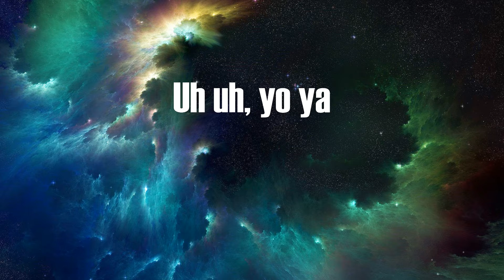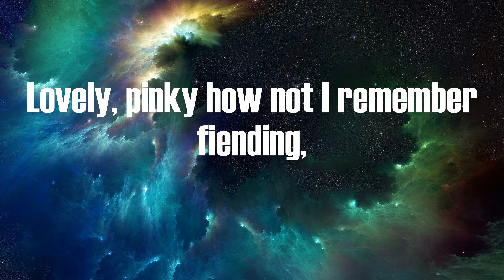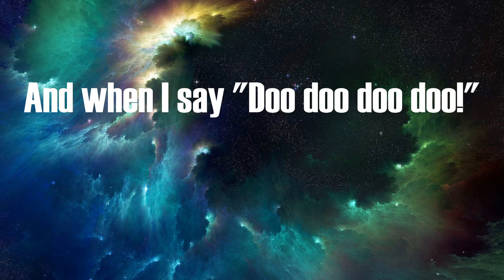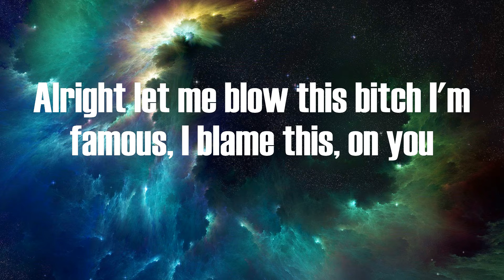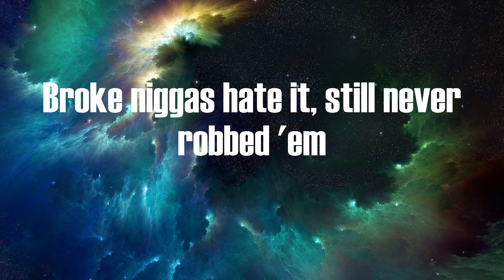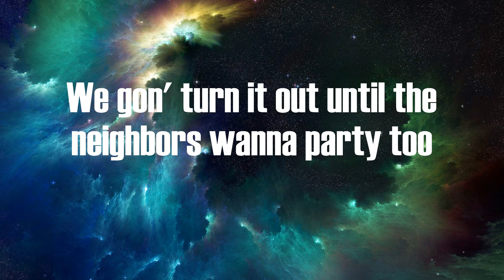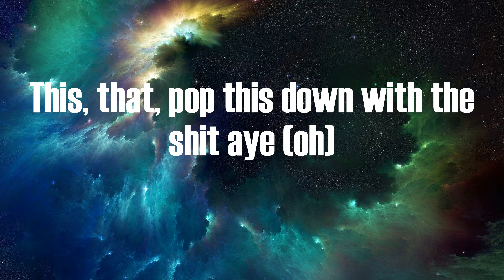ScHoolboy Q - Collard Greens (Lyrics)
Lyrics:
Yeah, yeah, yeah
Uh uh, yo ya
Oh (oh) luxury
Chidi-ching-ching could buy anything, cop that
Oh (oh) collard greens
Three degrees low, make it hot for me, drop that
Oh (oh) down with the shit
King shit, smoke this, get down with the shit, aye
This, that, pop this down with the shit
Smoke this, drink this
Straight to my liver
Watch this, no tick
Yeah, I’m the nigga
Gang rap, X-mas
Smoke, shots out the liver
Faded, Vegas
Shake it, break it
Hot hot for the winter
Drop it, cop it
Eyes locked on your inner object
Rock it, blast-blast, new beginnings
Lovely, pinky how not I remember fiending,
Gimme, gimme, gimme some
Freak the freckles off your face
Frenchy, freaking, swapping tongue
Click my link and spread your buns
Loose your denim, make it numb
Blow it baby, no Saddam
Icky, icky, icky uh
Fucking in the car service
Thank me for the car pool
Chromosome, part full
Prolly off a Norco
And gas, not the Arco
Popping since the intro
You shopping from the window
Play my favorite tempo
Oh (oh) luxury
Hold up, biatch!
This your favorite song
Translation, Ven aqui
Mami, asi culo
Tu quiero coger mi huevos
Y papi molestes pero
Chuparse puto pendejo
El pinche cabron, let's get it
Nights like this I'mma knight like this
Sword in my hand, I fight like this
I am more than a man, I'm a God
Bitch, touche, en garde
Toupée drop and her two tits pop
Out of that tank top and bra
And when I say "Doo doo doo doo!"
Bitch, that be K. Dot
She want some more of this
I give her more of this, I owe her this
In fact, I know she miss the way I floored this, I'm forgis
I know my Houston partners drop a four on this, and focus
And slow it down (down)
Alright let me blow this bitch I'm famous, I blame this, on you
Cash in the mirror
Hang in my penthouse roof
Skyline the clearest
Watch it, your optics
Popping out, you look the weirdest
Pop my top on the 1-0-5
Head with no power steering, ah!
Oh (oh) luxury
Bummy nigga famous, straight from the bottom
Broke niggas hate it, still never robbed 'em
Guns in the basement, out they have a problem
Kush be my fragrance, we love marijuana
Function on fire, burn the roof off this motherfucker
Psych ward is ballin', dope craze like no other
Weed steady blowing, pass the blunt to my Mama
Runs in the family, puff-puff keep a nigga fiendin' uh
Faded faded faded right
Shot glass super size, she gon' get some dick tonight
Meet me at the W, and no its not the westside
Stick it up ya south side (Icky icky icky ooh)
Baller futuristic, groovy gangsta with an attitude
What these niggas make a year, I spend that on my daughter shoes
Smoking weed and drinking, all the college students loving Q
We gon' turn it out until the neighbors wanna party too
Oh (oh) luxury
This, that, pop this down with the shit aye (oh)